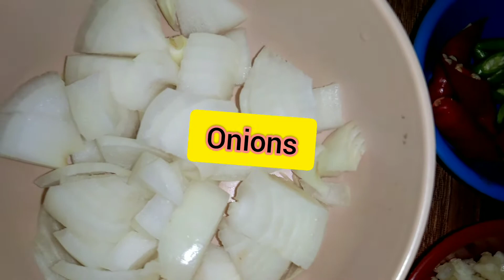filipinofood Pork Gisado easy recipe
Pork Gisado is a Filipino dish mixed with potatoes, carrots, and other spices.